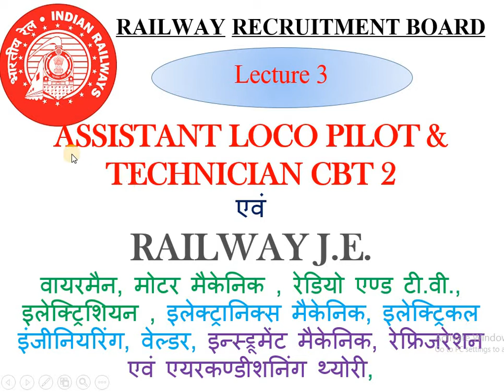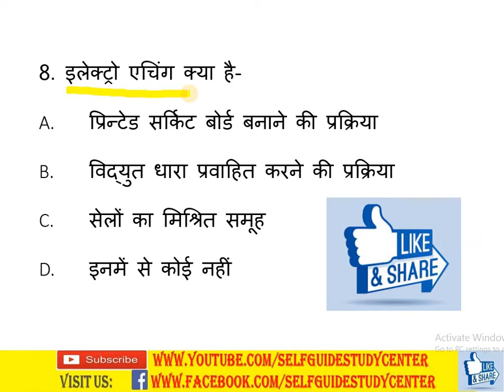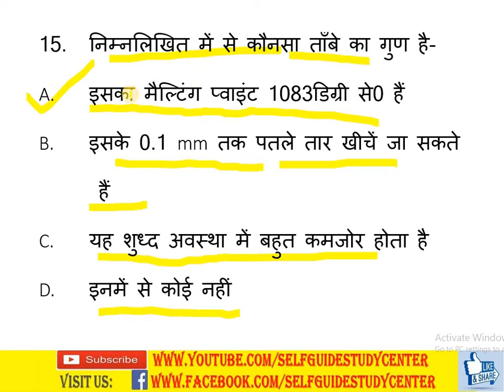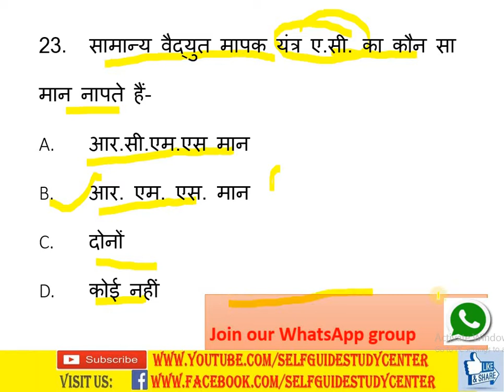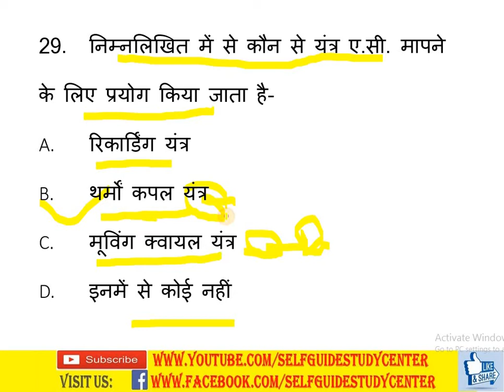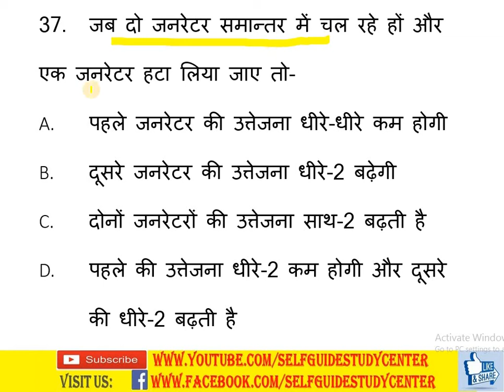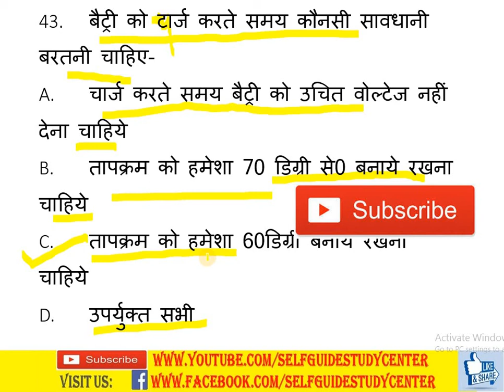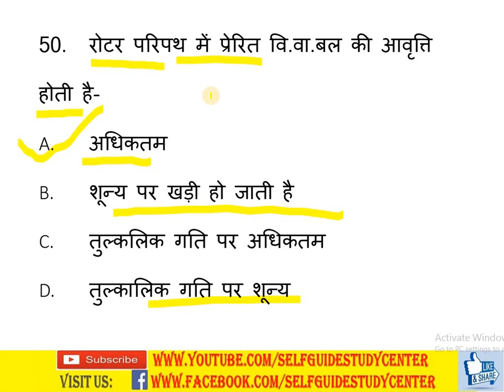SET-3 रेडियो एण्ड टी.वी., इलेक्ट्रिशियन,इलेक्ट्रानिक्स मैकेनिक,रेफ्रिजरेशन एवं एयरकण्डीशनिंग set 3